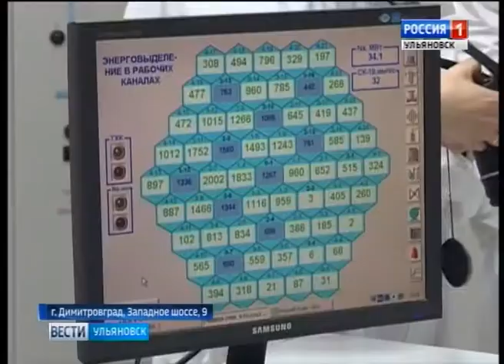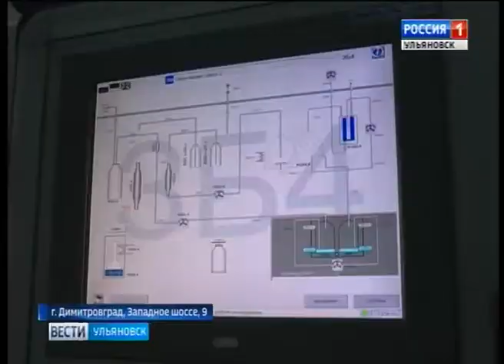Атомное сердце региона